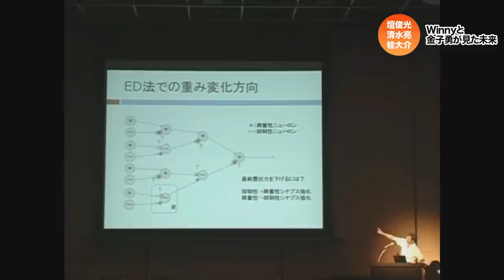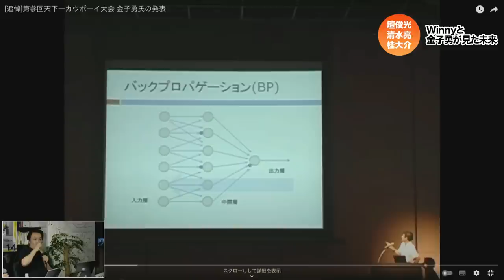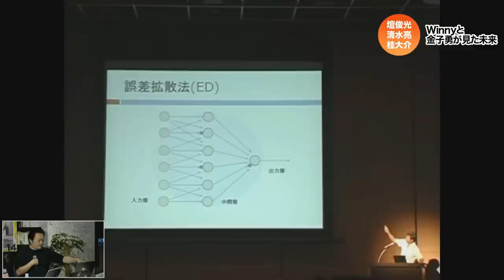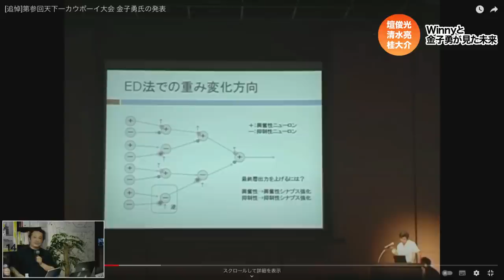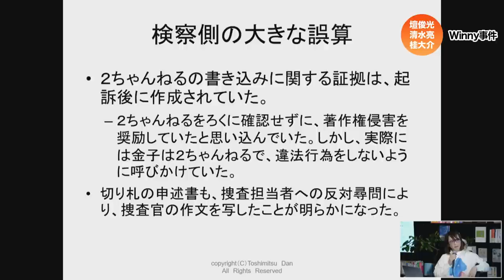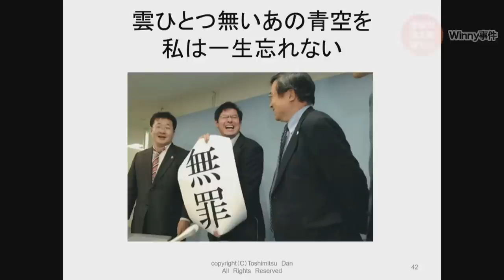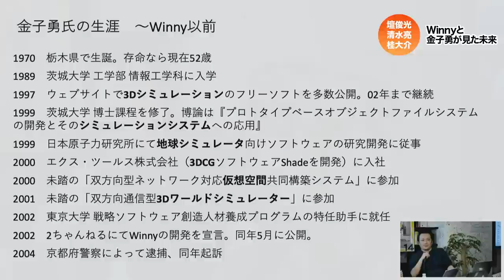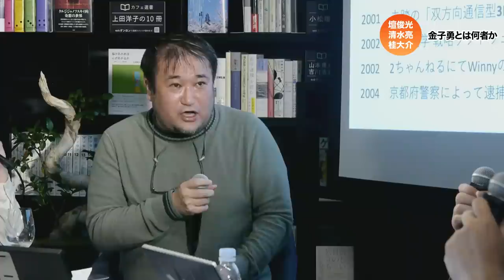壇俊光×清水亮×桂大介（+東浩紀）「Winnyと金子勇が見た未来──『天才』が生きにくい国を変えるために」（2023/4/12収録）ダイジェスト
終盤2時間は、東浩紀も乱入！ゲンロン主導で開発した配信プラットフォーム「シラス」でのご視聴は以下のURLから約6時間お楽しみいただけます。

（990円で本編4時間30分、延長1回目 1時間 165円、延長2回目約30分 110円で、2024/10/08までご視聴いただけます。）

「47氏」ではない金子勇の実像とはどのようなものなのか。
実際に金子氏の弁護を担当し、映画『Winny』の壇俊光役のモデルとなった壇俊光さん、金子勇氏とも親交のあったプログラマーの清水亮さん、同作に監修者として関わったシラス代表の桂大介さんによる鼎談です。
Winnyや金子氏に関するとび抜けて濃い内容のイベントとなったのではないでしょうか。

番組にレビューもいただいております！

「それでも一人の天才プログラマーをめぐる三人の鼎談は破格に面白く、しみじみ聞き入ってしまう場面も多く素晴らしいトークショーでありました。(...)」

「(...)だからこそ、裁判という普通は人生の窮地でありながら、壇さんというかけがえのない友人に出会えたのは、善悪を超えた、救いがあったように思える。そのようなことを思わせてくれる配信だった。」

Winnyと金子勇が見た未来 – ゲンロンカフェ

ゲンロンカフェ会場チケットのご購入はPeatixから🎫

イベントの生配信・アーカイブ公開番組一覧｜シラス